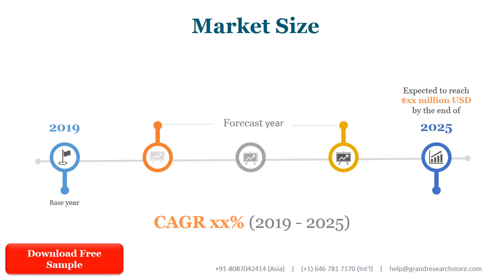Global Photonic Crystals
The global Photonic Crystals market is segmented by company, region (country), by Type, and by Application. Players, stakeholders, and other participants in the global Photonic Crystals market will be able to gain the upper hand as they use the report as a powerful resource. The segmental analysis focuses on sales, revenue and forecast by region (country), by Type and by Application for the period 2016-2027.